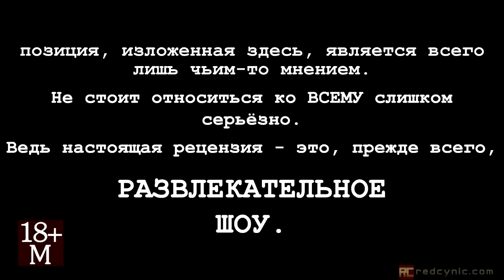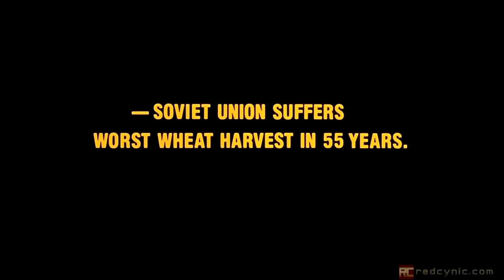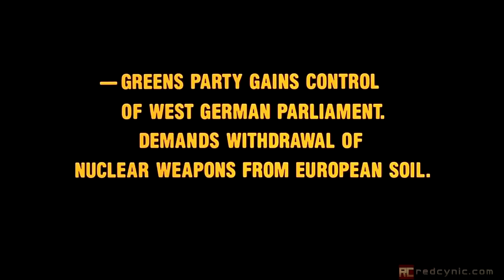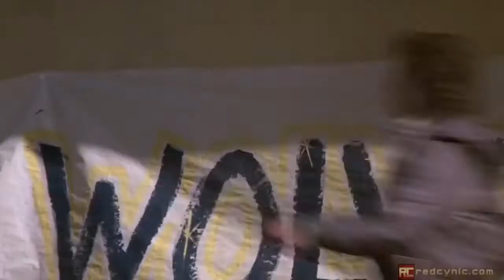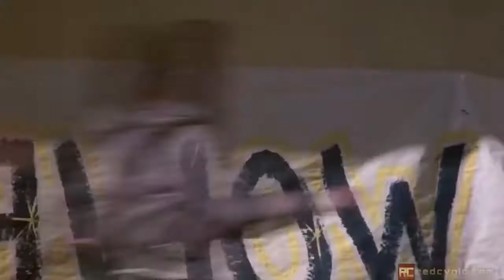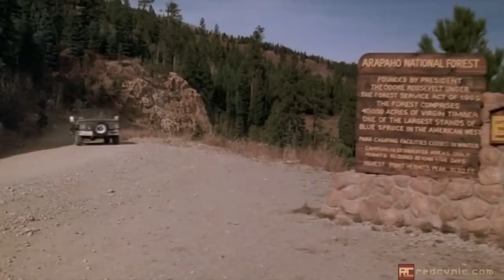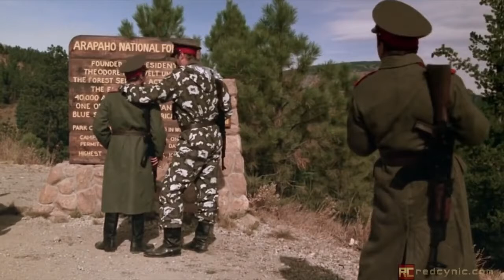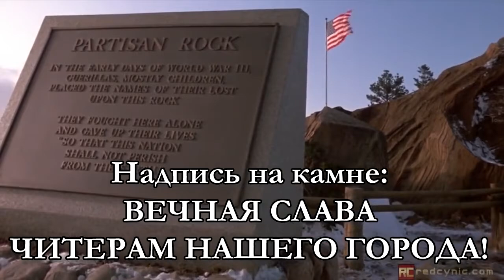RED DAWN - ANTI-SOVIET PROPAGANDA | MOVIE REVIEW